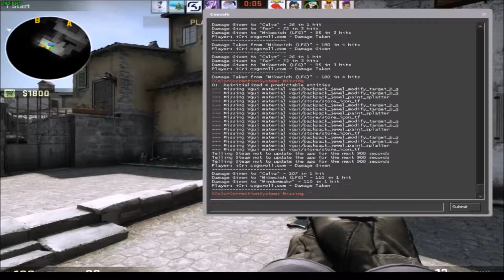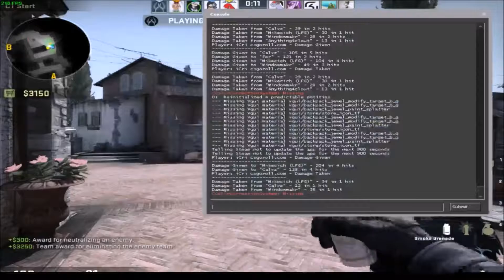MY BEST CS:GO GAMEPLAY (CS:GO Full Gameplay - Inferno)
Hoping to start uploading more; Most of these types of videos will be pulled from stream that I do and if I get enough clips I will start making highlight videos in my free time.